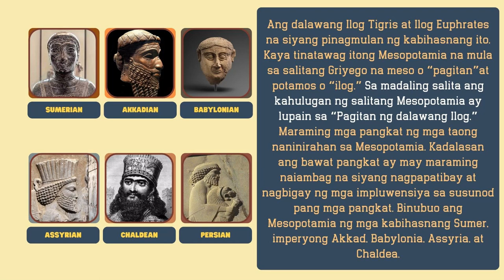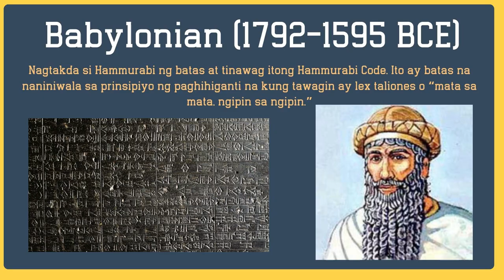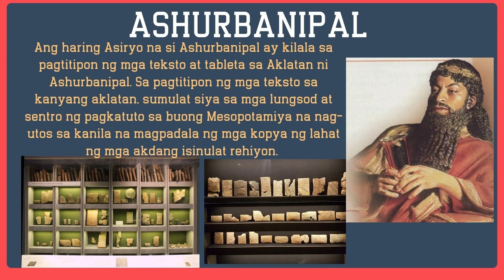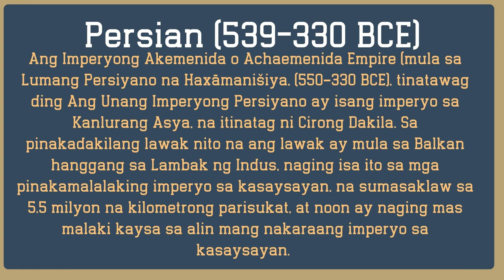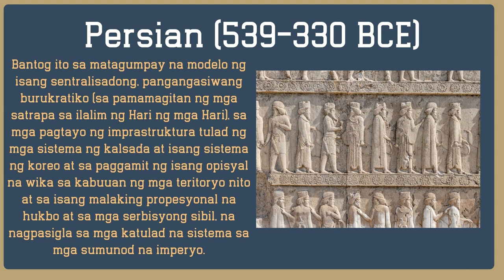GRADE 8 MGA SINAUNANG KABIHASNAN SA DAIGDIG